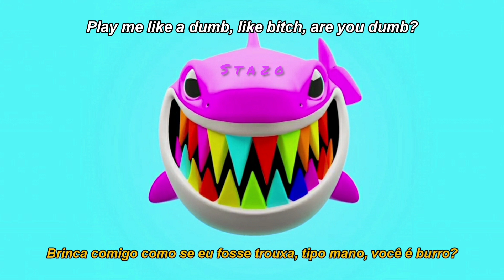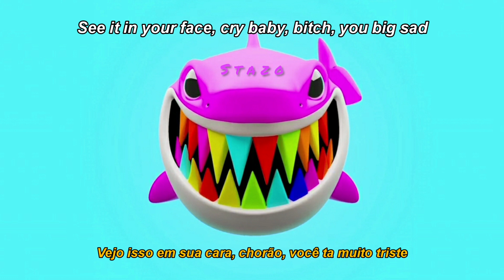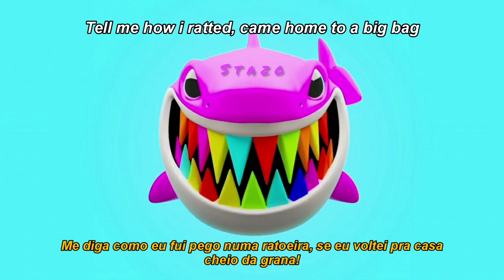6IX9INE - GOOBA [Legendado/Lyrics]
💰 Me doe qualquer quantia
(meu vídeos não são monetizados devido aos direitos autorais, traduzo, legendo e edito os vídeos gratuitamente para o público. Então se puder ajudar e apoiar o meu trabalho com qualquer quantia eu fico agradecido. ❤)

6IX9INE "GOOBA"
Produzido por; PayDay JahNei Clarke
Escrito por; 6IX9INE
Lançamento; dia 8 de maio de 2020

Editado e legendado por Stazo.

Legenda/Tradução/Legendado/Pt-BR/Português/Letra